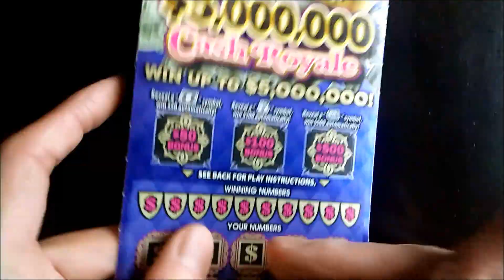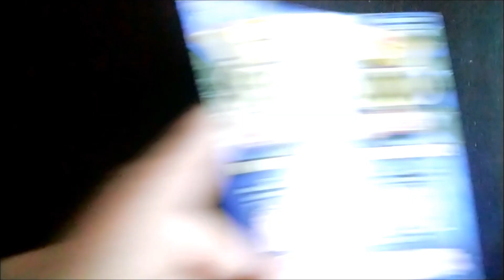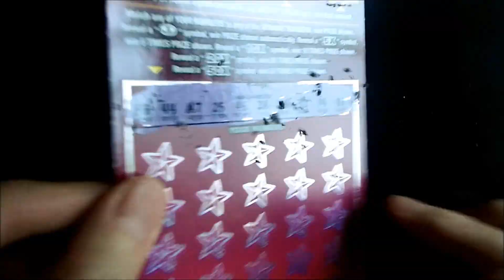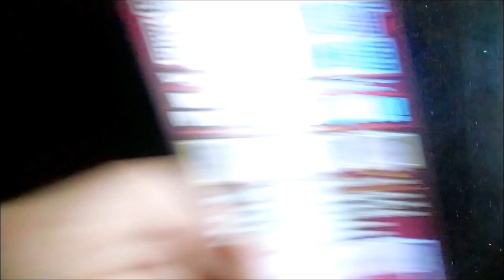Jackpot Or Bust! | $5,000,000 Cash Royale & Jackpot Fortune | New York Lottery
Enjoy your weekend everyone!

Scratch-Off Games Played In This Video :
Jackpot Fortune
$5,000,000 Cash Royale